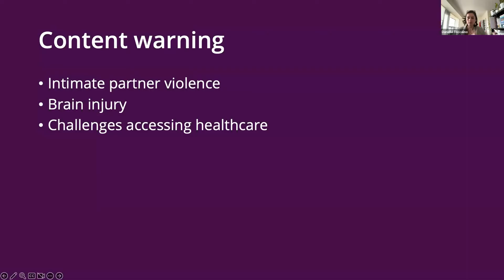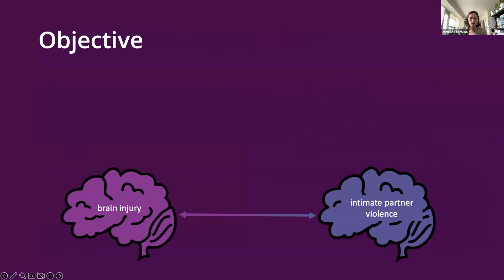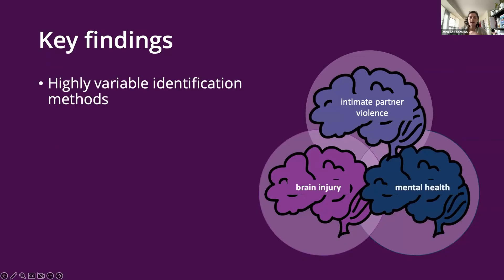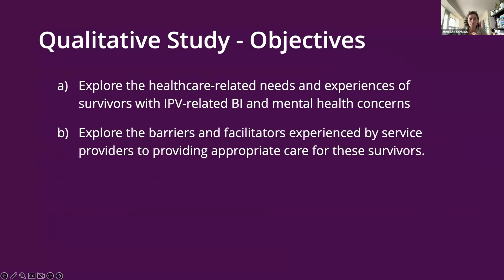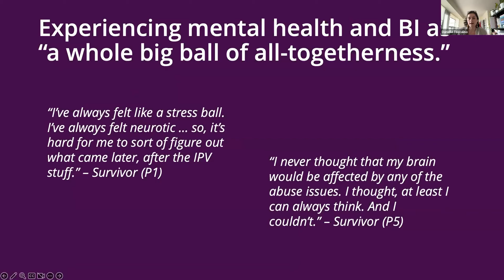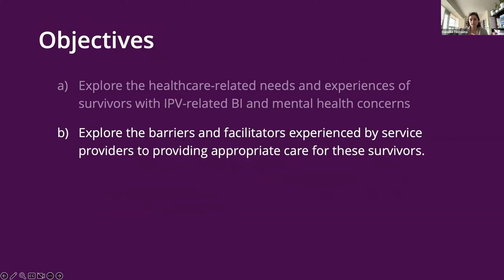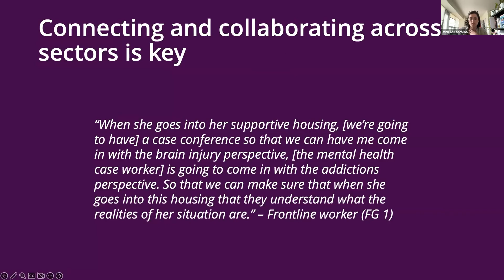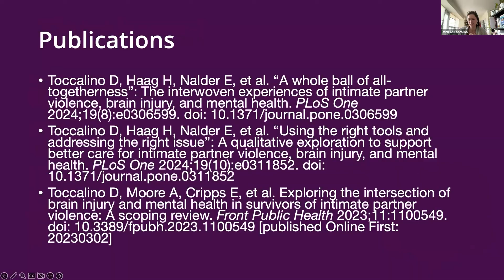IPV-BI Conference 2024: Intersection of IPV, TBI and Mental Health in a Canadian Healthcare Context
2nd Intimate Partner Violence and Brain Injury (November 13-14, 2024)

Trainee Data Blitz: "The intersection of intimate partner violence, traumatic brain injury, and mental health in a Canadian healthcare context"
Presenter: Danielle Toccalino, PhD (Women’s College Hospital)
Moderator: Divya Jain, PhD (Icahn School of Medicine at Mount Sinai Hospital)

The ENIGMA IPV (Intimate Partner Violence) Working Group and Pink Concussions held their second conference, Intimate Partner Violence Brain Injury Virtual Conference: Breaking Down Barriers and Building Understanding, on November 13-14, 2024. All presentations were recorded and uploaded with presenters' permission.